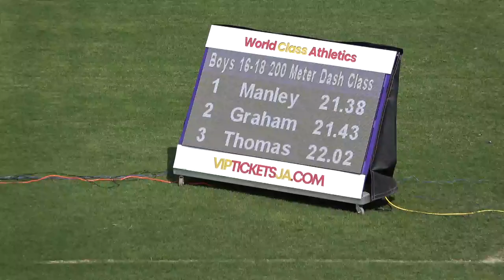Corporate Area Champs Meet 2022 Boys 200m Class 1 Heat 2